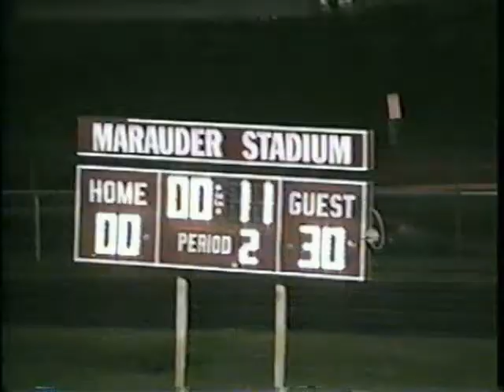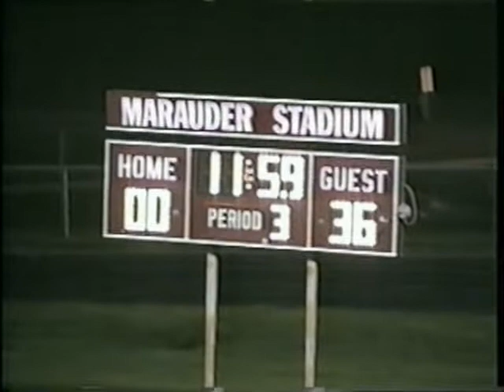1998 04 Greene @ S-E 2 of 3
1998 04 Greene @ S-E Part 2